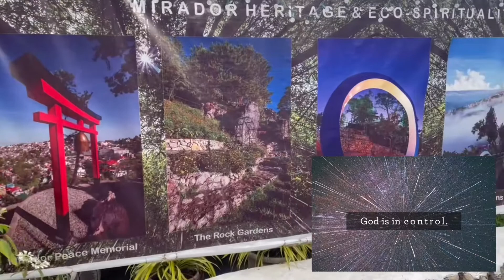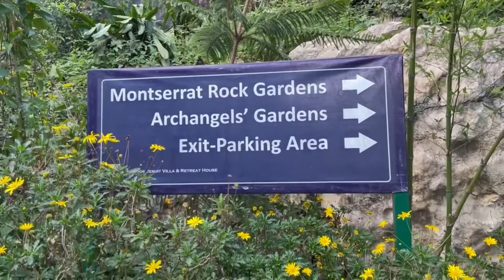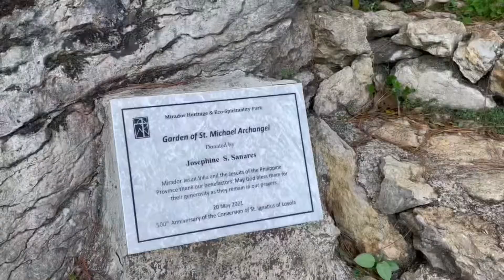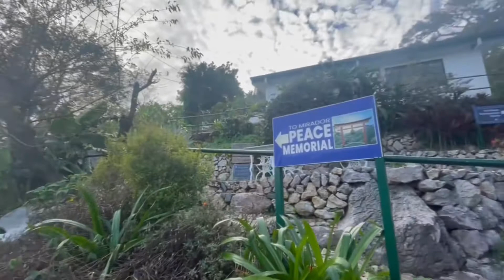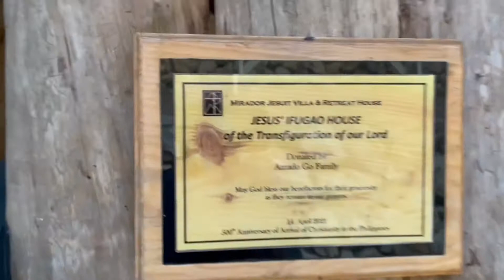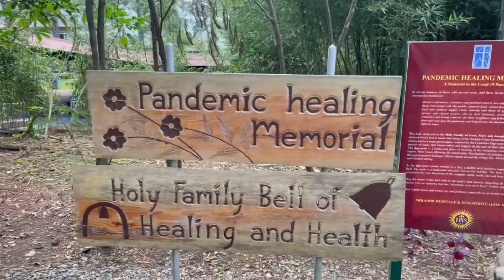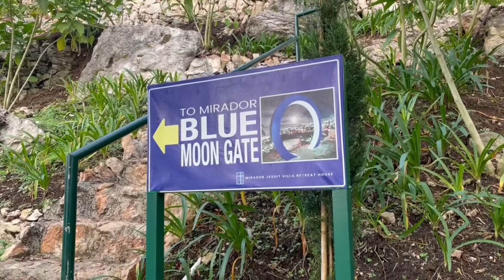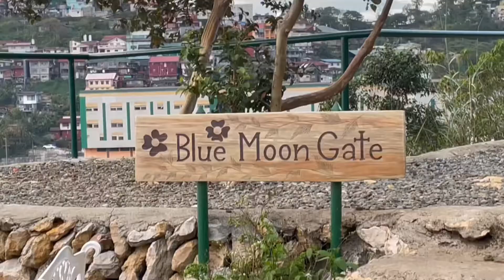Mirador Hill in 4k! Peaceful, Quiet and Very Relaxing.